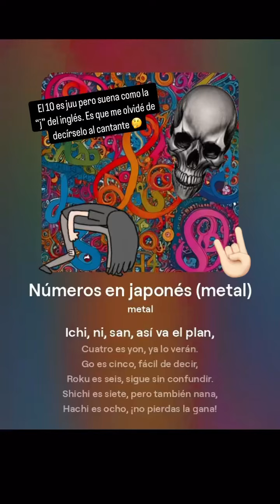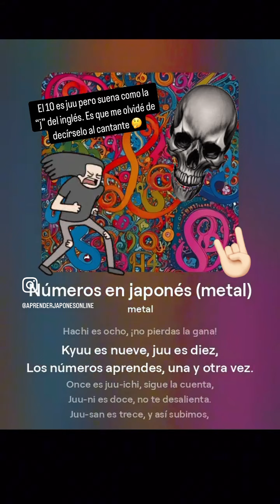Números en japonés: la canción.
Ojo con el 10 que la “j” suena como la del inglés m, el cantante no sabía japonés 😅🤔